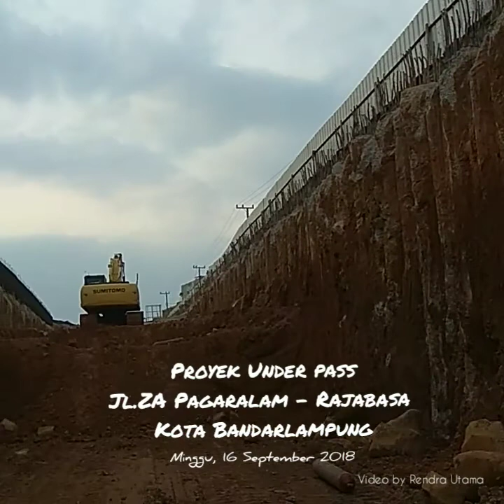Proyek Under pass simpang Universitas Lampung. Jl. ZA Pagaralam Rajabasa Kota Bandarlampung